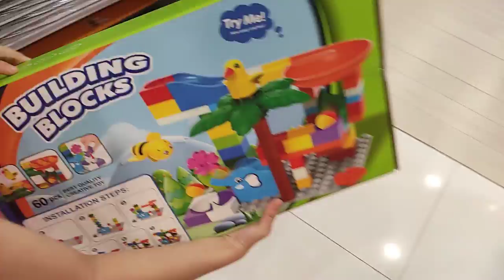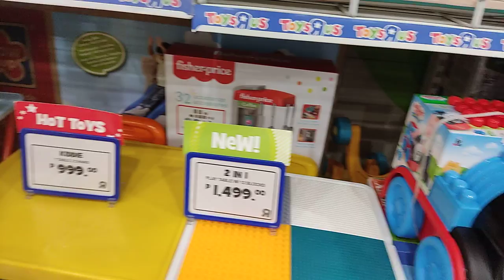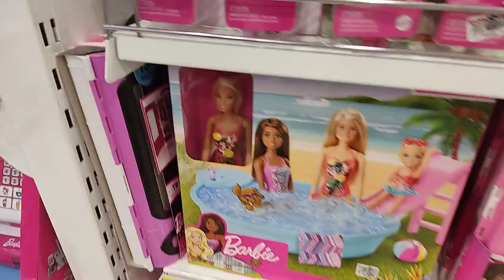Having Fun with Barbie Made Cash Register & Scanner Toy Set | Playtime | Toys R Us | June 4, 2022